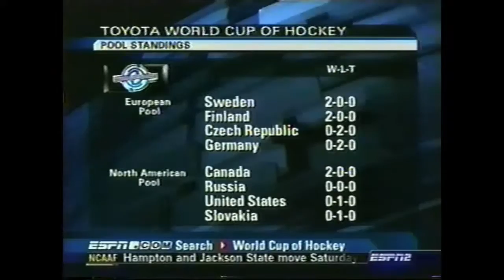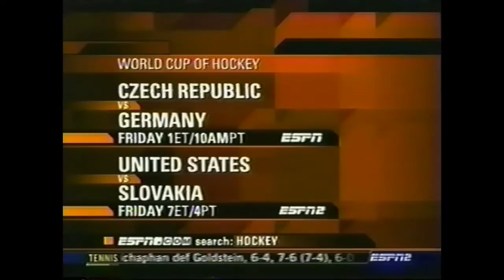United States vs. Russia - 2004 World Cup of Hockey (North American Pool Round)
Alexei Kovalev's third-period goal is the game winner as Team Russia defeats the United States by a 3-1 score in the opening round of the 2004 World Cup of Hockey.

Dainius Zubrus and Viktor Kozlov also score for Russia, while Ilya Bryzgalov gets the win in net.  Keith Tkachuk scores the lone USA goal, and Robert Esche takes the loss in the American crease.

Coverage of the game includes:
- First intermission including highlights and analysis from David Amber and Barry Melrose, plus Gary Thorne interviews NHL Executive Vice President Bill Daly about the pending NHL labor dispute
- Second intermission including highlights and analysis, plus Gary Thorne interviews NHL Players Association Senior Director Ted Saskin about the pending NHL labor dispute

Game originally played on September 2, 2004 and broadcast nationally on ESPN2, featuring commentary by Gary Thorne, Bill Clement and Jeremy Roenick.